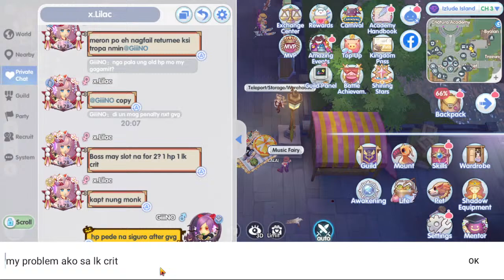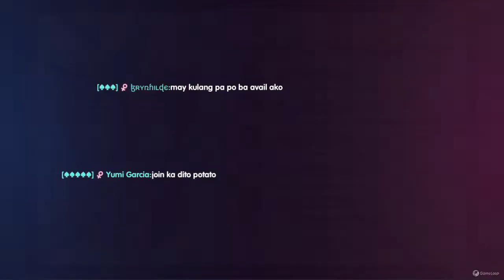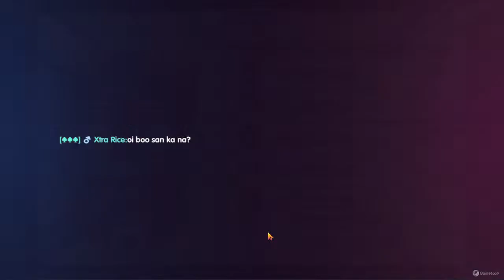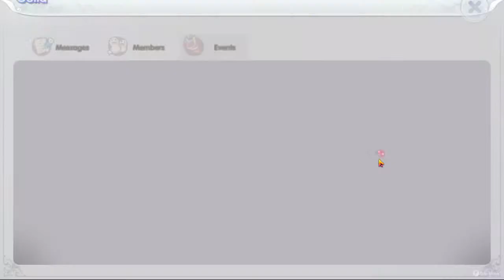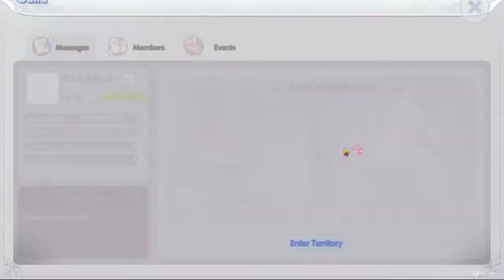[ROX]KVM MALALA W/ ALLDAY AND MR.DONUT |GiiiNO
SERVER: ATTACK ON PORING
GUILD: Rekta

KVM LETS G!